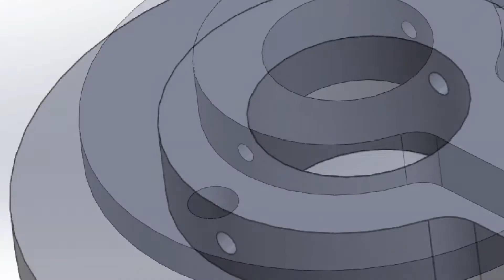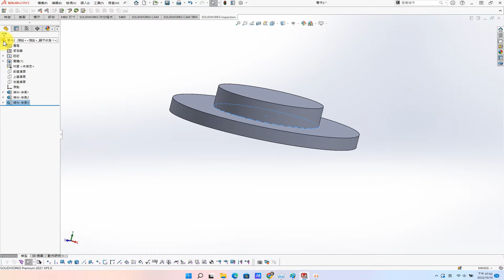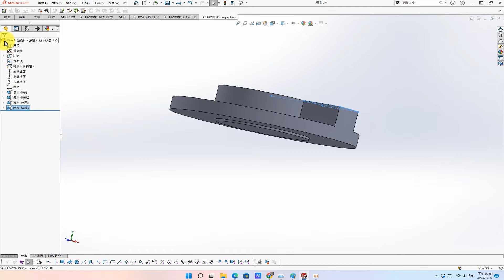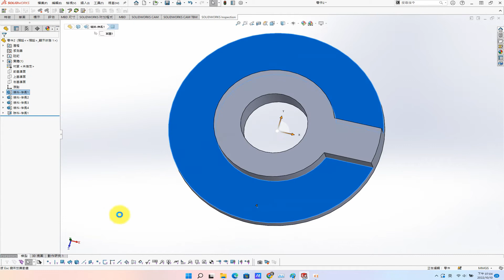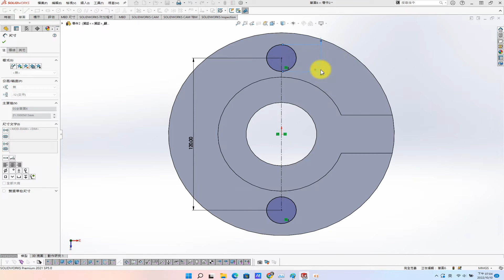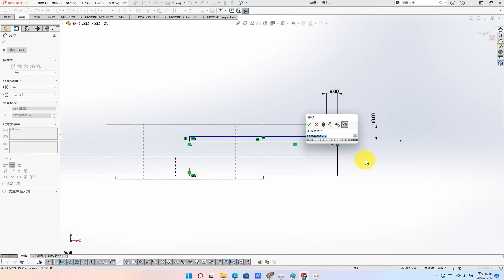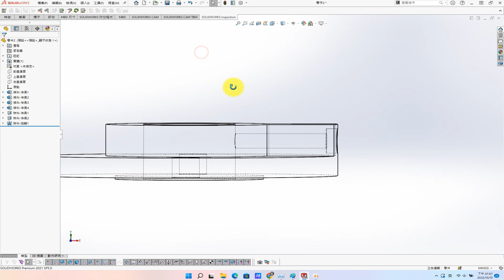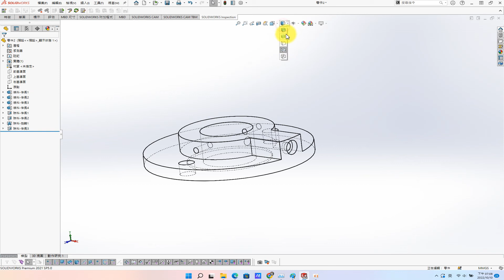Simple parts molding by solidworks/簡單的Solidworks零件建模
This video shows the simple parts molding process by solidworks.